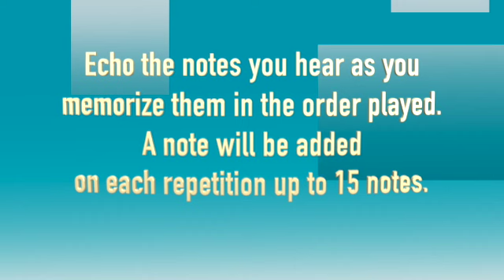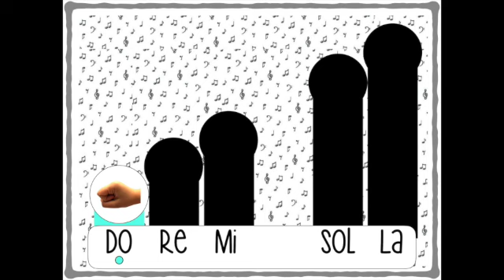Memory Game- Solfege Pentatonic Edition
Play the memory game of Solfege notes, pentatonic scale edition. Memorize the order of the music notes over the 15 rounds to witn this game, good luck!